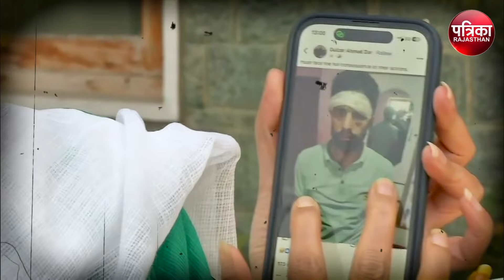Jammu Kashmir Election Results के बाद Iltija Mufti ने Omar Abdullah पर साधा निशाना | Congress NC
Jammu Kashmir Election Results के बाद Iltija Mufti ने Omar Abdullah पर साधा निशाना | Congress NC | Article 370 | Farooq Abdullah | J&K Politics | Jammu Kashmir Election Result 2024 । Breaking News

Iltija Mufti on Omar Abdullah: हरियाणा के साथ जम्मू-कश्मीर(Jammu Kashmir Assembly Election) में भी चुनाव खत्म हो चुके है...नेशनल कॉन्फ्रेंस(National Conference) और कांग्रेस(Congress) का गठबंधन जीत गया है...जीत के तुरंत बाद फारूक अब्दुल्ला(Farooq Abdullah) ने उमर अब्दुल्ला(Omar Abdullah) को सीएम बनाने का ऐलान किया...जल्द ही जम्मू-कश्मीर() में नई सरकार बनेगी...इस बीच महबूबा मुफ्ती(Mehbooba Mufti) की बेटी इल्तिजा मुफ्ती(Iltija Mufti) ने नेशनल कॉन्फ्रेंस के वादों पर टिप्पणी की है...उन्होंने नेशनल कॉन्फ्रेंस के धारा 370(Article 370) वाले बयान पर कहा कि ये तो वो बताएं...चुनाव से पहले तो 370 पर बात करेंगे, फिर चुनाव जीतने से पहले कहते हैं नहीं-नहीं स्टेटहुड...हम उन जमात में से नहीं है...हम 370 की मांग को बुलंद आवाज में उठाएंगे.